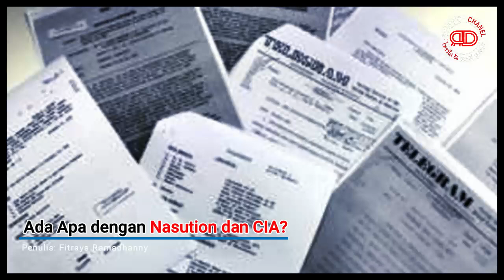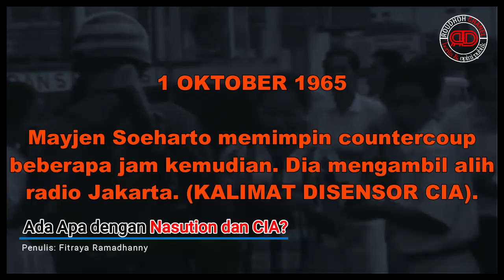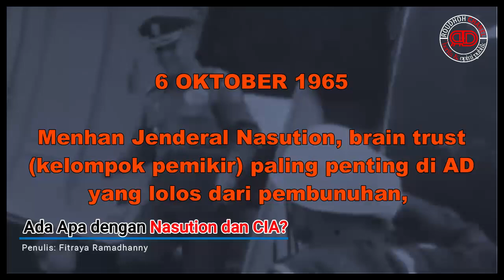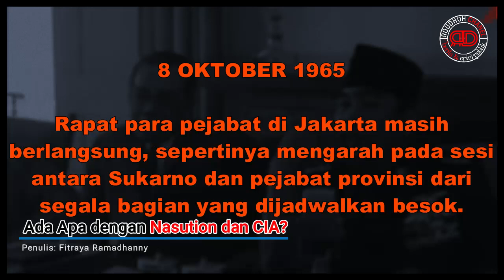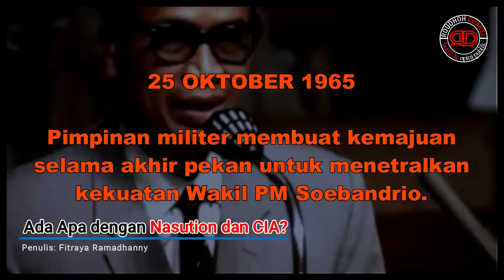Ada Hubungan apa antara Nasution dengan CIA???